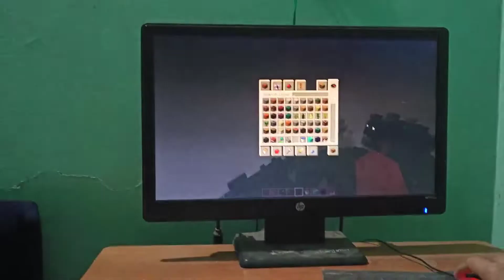Realistic Minecraft physics.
realistic Minecraft physics mods.